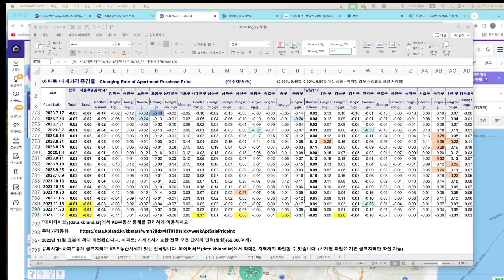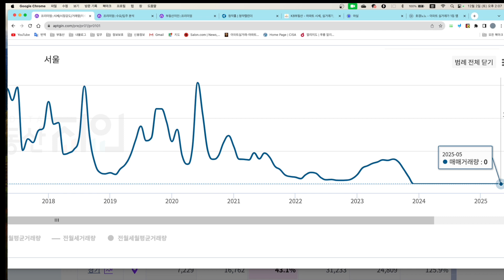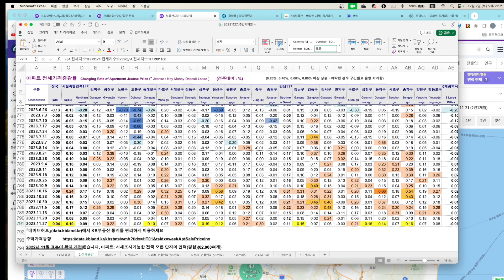서울 수도권 부동산 하락 반전!!/ 향후 어떻게 될 것인가?/ 휘둘리지 말자!!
11월 들어 수도권 부동산 시장이 하락 반전했습니다.
오늘은 그에 대해 저의 생각을 짧게 말씀드립니다.